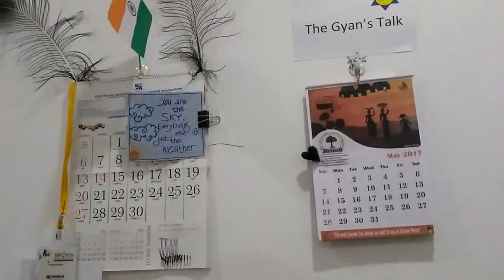|Exam Results|Bad results dont worry|How to chose career after 12th|Engineering?|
Exams are over and now results season has started. But students need not to take tension about their results. They should chose their career as per their choice. Before chosing engineering think carefully.